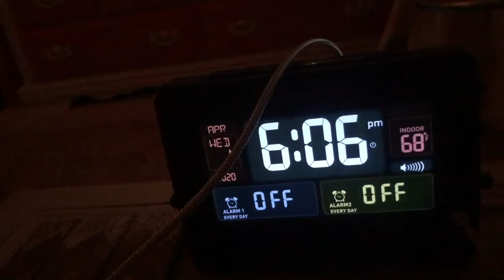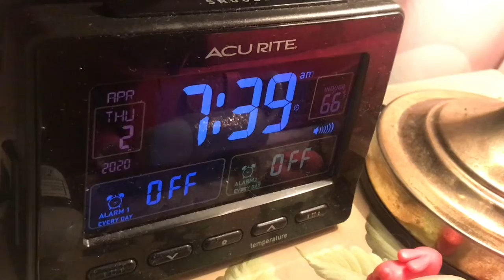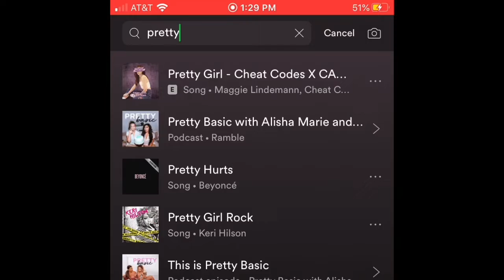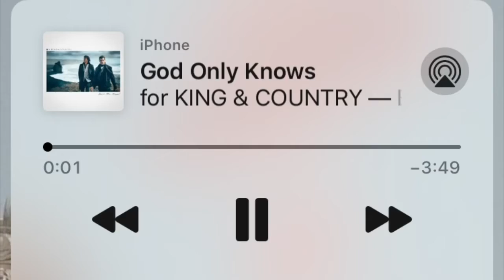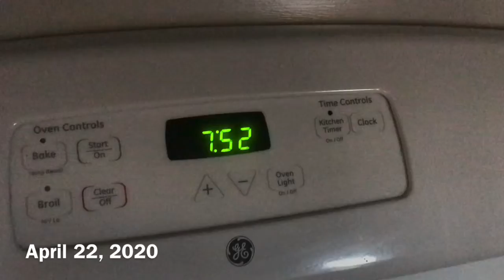Quarantine DIML #7: What I Eat in a Day, Self Care, and a New Favorite! Just Twinning!